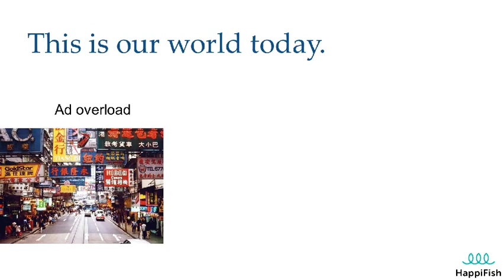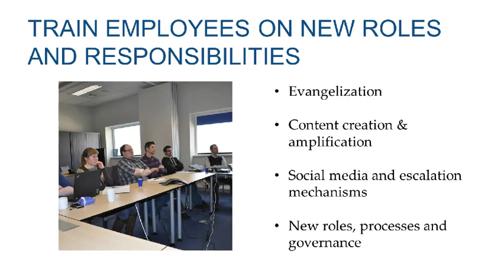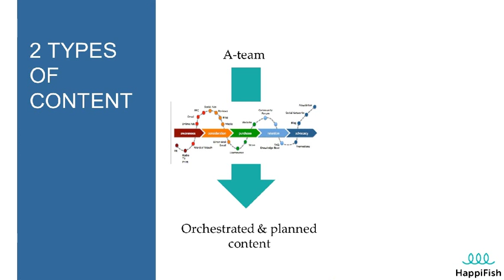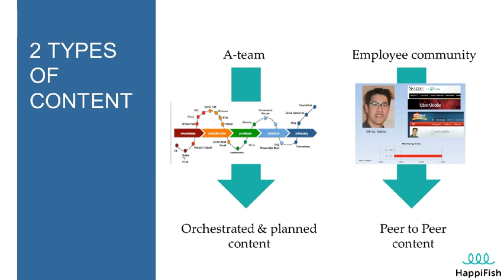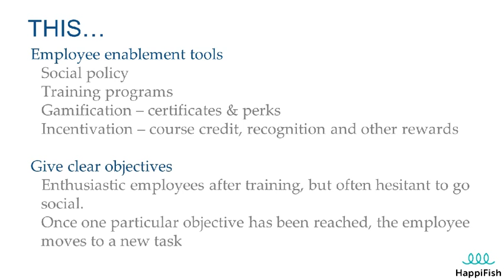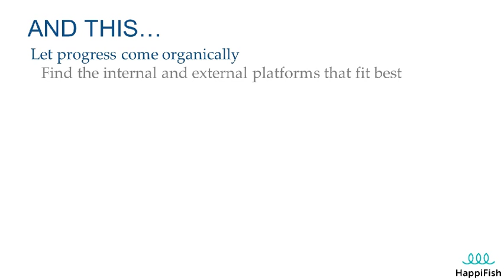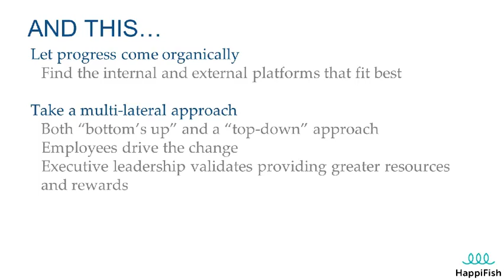How to Plan and Design your Social Business Culture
How to Plan and Design your Social Business Culture. Shared by Tom De Baere, Founder / Owner at HappiFish.

What can small and medium business (SMB) learn from giants such as IBM, Adobe and Dell about becoming a social business?

At first sight learning from these giants seems a crazy idea. SMB’s are different by every means. They have less budget, less employees, and certainly have different problems.

But surprisingly, when looking at how these large companies have become social businesses, there is a lot smaller companies can learn…

Published in Leadership & Management , Social Media , Business